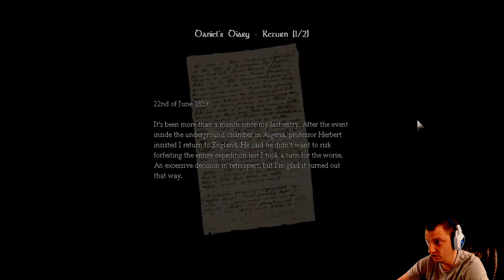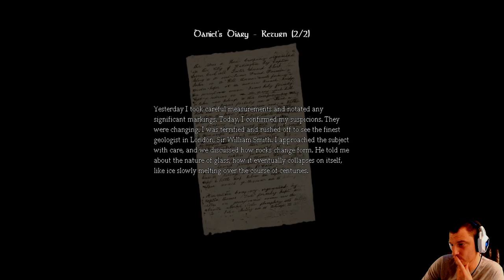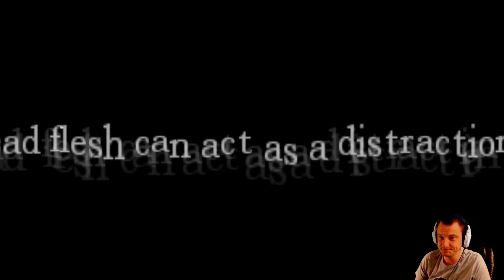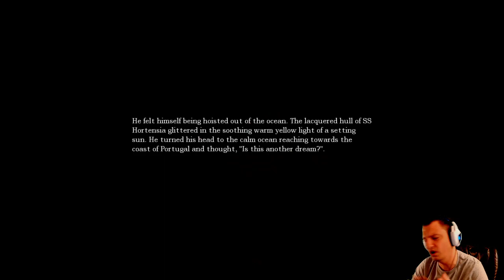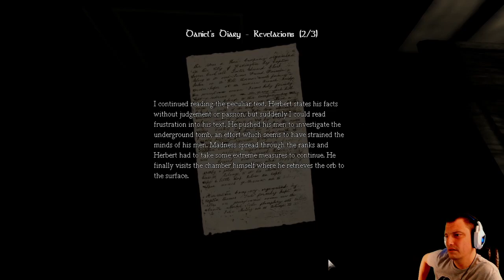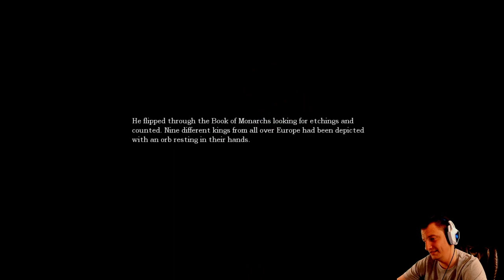AMNESIA Raw and Uncut Episode:02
Coming fresh out of Dead Space with confidence at an all time high, natow foolishly decides that he can take on ANY scary game! The dumb bastard then goes and chooses a game that has no weapons, finite lighting resources, and flat out tells you not to engage enemies. Lets watch as this mans overconfidence is stripped away before our very eyes, leaving him once again huddled on the floor under his desk after each recording session.